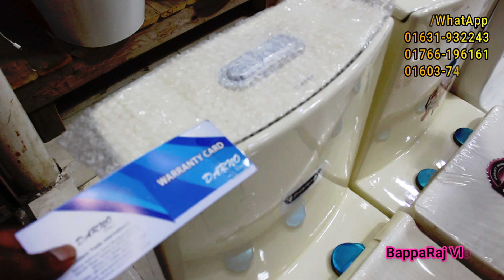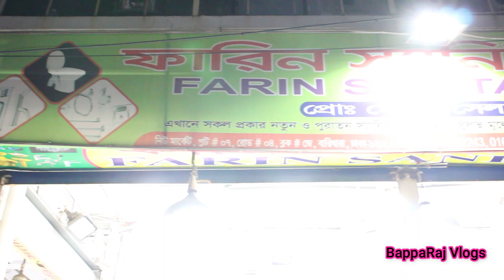কমোড ২৮০০ এবং বেসিং ১৩০০ কিনুন কমদামে।নতুন ও পুরাতন কমোড বেসিং। Commode and basing price in bd 2023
কমোড. ২২০০ এবং বেসিং ১৫০০ কিনুন কমদামে। Commode and basing price in bd 2023/ High Commode price
বিদেশি কমোড এবং বেসিং কিনুন অর্ধেক দামে।Commode and basing price in bd/কমদামে ভালো জিনিস।B-Raj vlogs
দোকানের লোকেশান

++ ফারিন স্যানিটারী +++
প্রোপাইটার মোঃ রাসেল
০১৬৩১-৯৩২২৪৩ imo whatapp
     ০১৭৬৬-১৯৬১৬১
মোঃ বাবু
০১৬০৩-৭৪০৭৯৮ imo

বারিধারা জে  ব্লক ৪ নাম্বার রোড প্লট ৭
গুলশান ২ নতুন বাজার সংলগ্ন

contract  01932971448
(BappaRaj Vlogs)